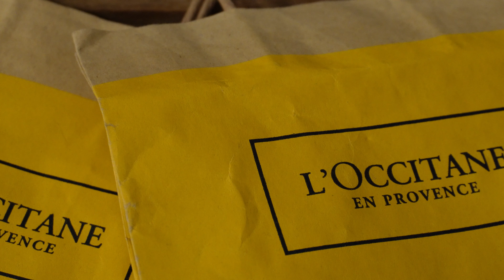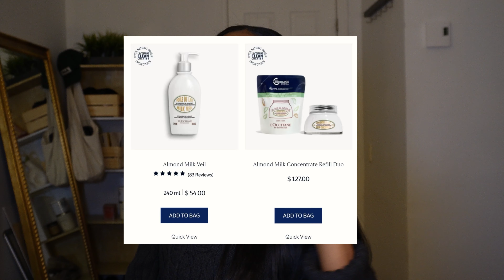SMELL SWEET ✨ | shower routine | almond + vanilla ft. OCCITANE review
Thanks for tuning into another shower routine. At this point, 1/2 of my content will be bodycare. If you have any brands you think I should try out let me know🤍

PRODUCTS MENTIONED/SHOWN

Hair mask

Occitane Products

FAQ

Age: 21

Ethnicity: Cameroon

“The boy is mine” Brandy & Monica